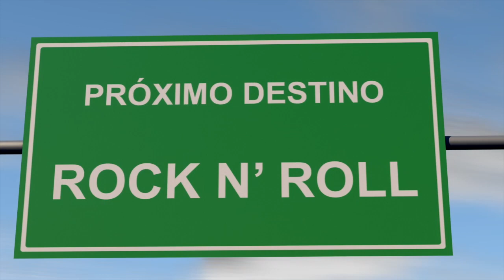Arde Rock em Selbach/RS (23/09/17). Releitura de "Dangerous" álbum "Algo a Zelar" 2017.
Arde Rock em Selbach/RS (23/09/17), tocando sua versão para "Dangerous" a qual está presente no seu álbum "Algo a Zelar" de 2017.
Evento para recepcionar os moto grupos da Aremo/RS fazendo parte da programação da XIII Blumenfest de Selbach/RS.